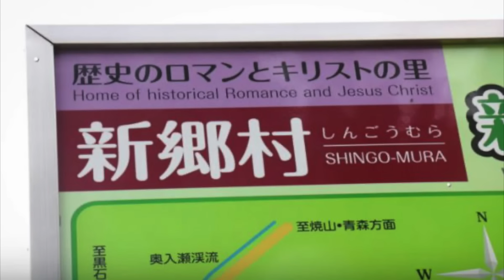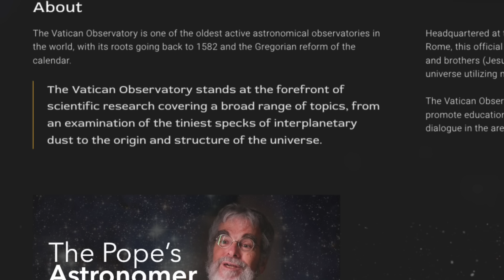Misteri Besar Yang DItutupi Vatikan Part III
Part 1&2 nya dimana…

NAAAHHHHH.